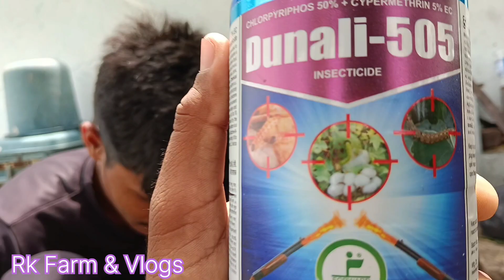ખેડૂત ને મુંઝવતો મોટો પ્રશ્ન ? | મુંડા નો સત્યાનાશ કરી નાખે તેવો ઉપાય | ખેડૂતો ખાસ જુવે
Hi there! Welcome to my @RKFARMandVLOGS !

Here’s what you need to know – I use this channel to explore around Village life and daily Vlogs of Tour and Farming.

You can find topics related to daily Vlogs and Farming related videos.

Join our growing community for new videos every @rkfarmandvlogs

કિશાન,
કિસાન યોજના,
કિસાન,
કિસાન ઓરણી,
કિસાન વિકાસ પત્ર,
કિસાન સંદેશ,
કિસાન સન્માન નિધિ યોજના નો હપ્તો,
કિસાન સફર,
કિસાન સન્માન નિધિ યોજના,
કિસાન ઓટોમેટીક ઓરણી,
કિસાન રાઠવા,
કિસાન ઓર ભગવાન,
કિસાન ali,
by-cm6a,
by9to5,
canedge,
e wyalsac gahyvebodes,
e ite500,
fh-95,
fh biggs,
f-3dgvm16r4,
gajbe કિસાન,
gaurav123,
g ndezy,
hm-54gv,
hm rashed_29,
j0.ms,
jsavvo,
jksk@2000,
karsums,
kb 92,
mbvy,
mဇော်ရိမ်,
m musics24,
nbvp,
o jorgosine,
pm કિસાન યોજના,
priyam કિસાન,
priyam કિસાન યોજના,
pm કિસાન,
ptm95,
popatrop,
po876,
ps36x,
qh05,
q carter,
q holding,
કિસાન raval,
ram yard,
ramvav,
ram xl,
સોલાર,
tubermike,
t-2086a,
t glottaling,
uupt,
u-j3rk5,
vidchops,
w-10885m,
w beystihi,
xlpm,
young કિસાન યોજના,
yeobuami,
yahyandy,
zကားကောင်းများ,
zခမ်းစိန်,
ગુજરાત કિસાન 001,
પીએમ કિસાન 14માં,
પીએમ કિસાન 14,
કિસાન યોજના 14 મો હપ્તો,
પીએમ કિસાન નો 14,
કિસાન નો 14 મો હપ્તો,
1 940,
1 ko 1,
2 kl,
2 fucosyllactose,
2 jamettes,
2တန်းကဗျာ,
4မိတ်ဆွေများက,
4 methylaminorex,
4တန်းဂီတ,
5n1,
0,
9 hp,
9-pu85xme_w,
9 nakonz